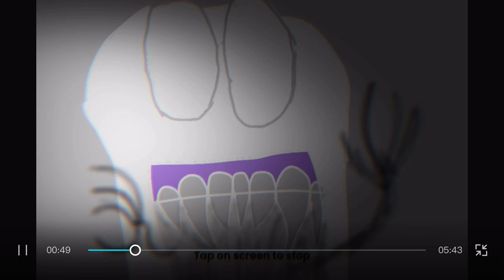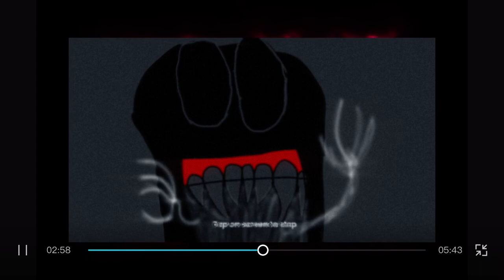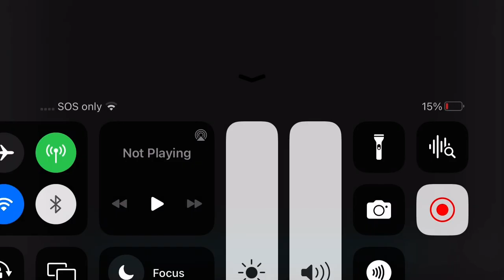I will like you to meet shadow x